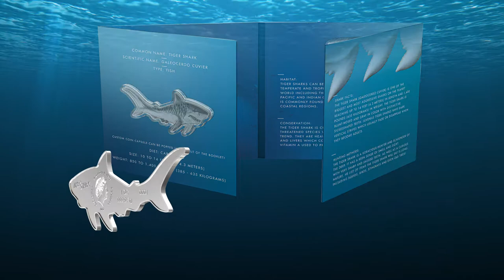2020 Solomon Islands 1 Ounce Hunters of the Deep Tiger Shark Silver Coin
Art in Coins is thrilled to offer the 3rd numismatic issue from one of the most prestigious refiners and manufacturers on the planet.  Produits Artistique Metaux Precieux or PAMP has smashed into the collector coin segment of the market with their series of shaped coins titled "Hunters of the Deep".

This final issue in the Hunters of the Deep series, the Tiger Shark (Galeocerdo cuvier) is a voracious hunter and scavenger of the deep.  Because it has sharp jagged teeth and a curious nature it will eat almost anything; squids, birds, stingrays and even old tires.

The predatory nature of sharks has long been a source of fear and wonder the world over. The Hunters of the Deep series showcases three of the greatest underwater hunters on the planet as legal tender coins.

Highlights:

Guaranteed issue of Solomon Islands
First ever Tiger Shark shaped legal tender coin
Custom shaped capsule
Foldout booklet

Specifications:

Year: 2020
Quality: Reverse Proof
Denomination: 2 Dollars
Metal Content: 1 Ounce
Purity: .9999
Mintage: 2,500
Issuer: Solomon Islands
Dimensions:  80 X 33 mm
Custom capsule, Booklet / Certificate of Authenticity